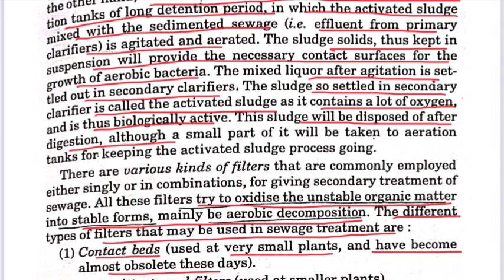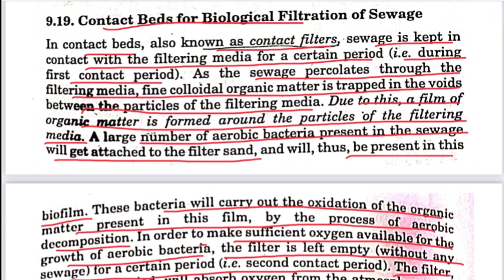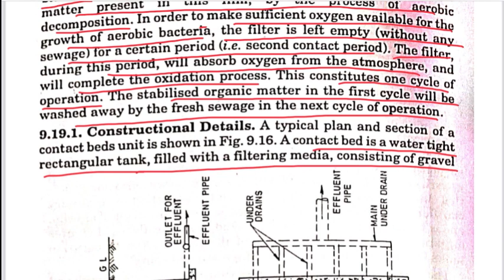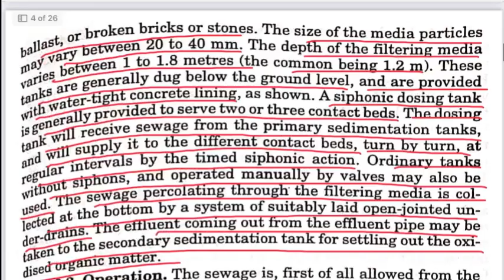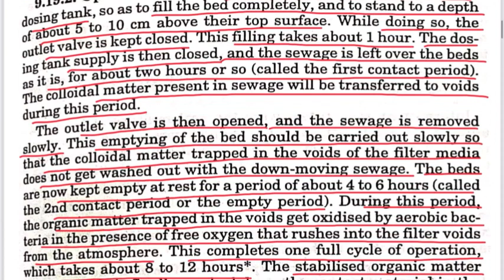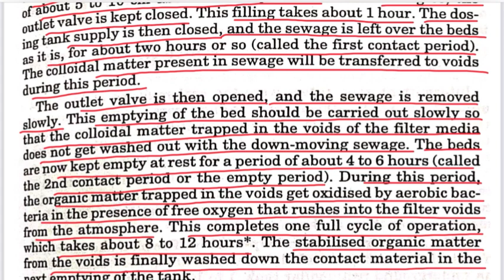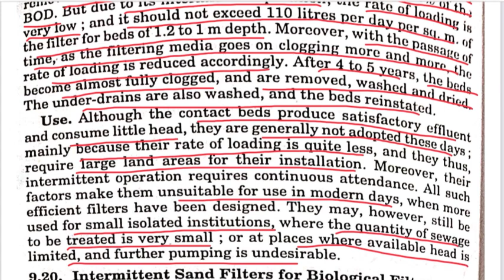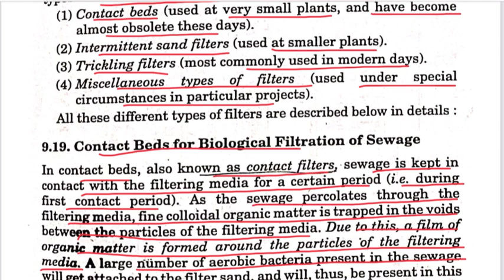TNPSC AE - Waste Water Engineering/Secondary Treatment - Filtration Process/Part 1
TNPSC AE

CIVIL ENGINEERING

WASTE WATER ENGINEERING

SECONDARY TREATMENT PROCESS

FILTRATION PROCESS

PART 1